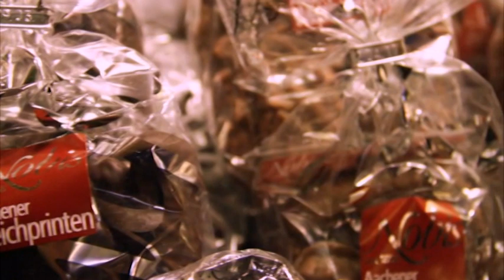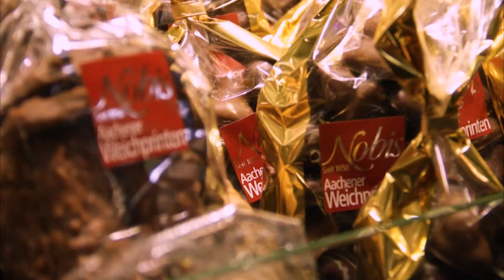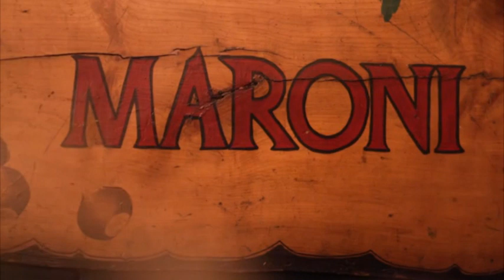Aachener Weihnachtsmarkt - Weihnachtslied Ihr Kinderlein kommet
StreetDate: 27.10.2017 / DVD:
Deutsche Weihnachtsmärkte Köln, Aachen und Trier buy @

Weihnachtsstimmung pur!
Was wäre die Weihnachtszeit ohne die vielen schönen Weihnachtsmärkte in Deutschland?
Impressionen von den Weihnachtsmärkten in Köln, Aachen und Trier.
Untermalt von den schönsten traditionellen Weihnachtsliedern.